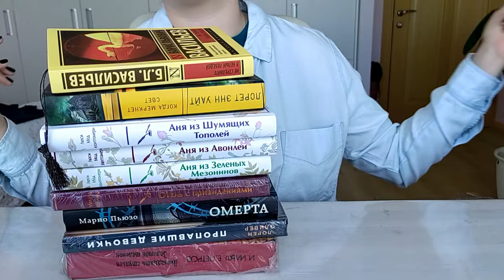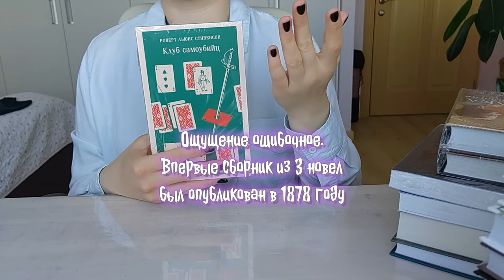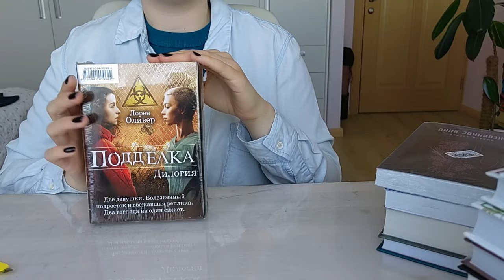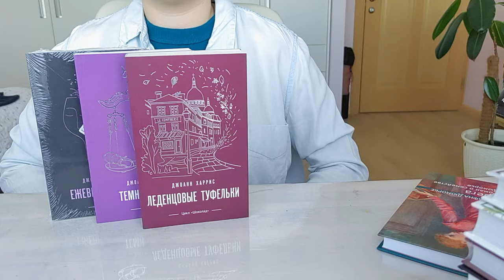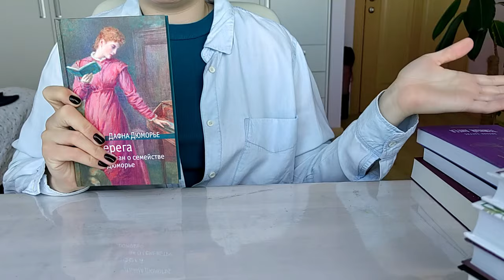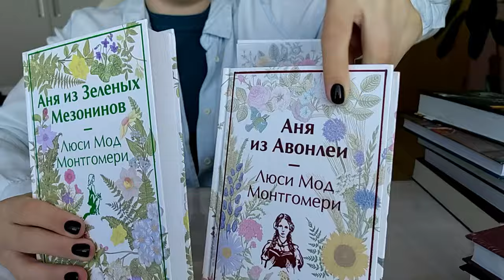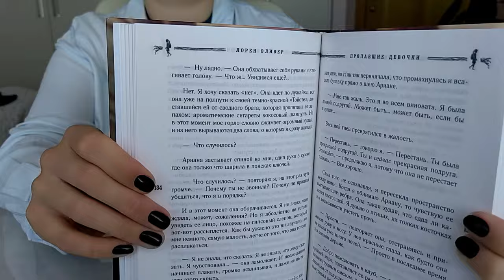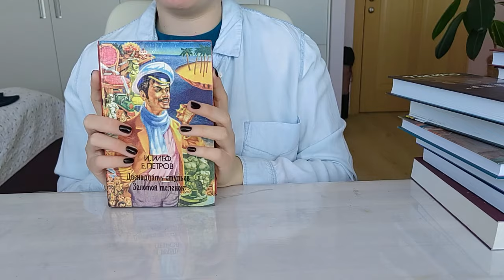Накупила КНИГ за КОПЕЙКИ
Привет. Сегодня поговорим о новичках в моей книжной коллекции.